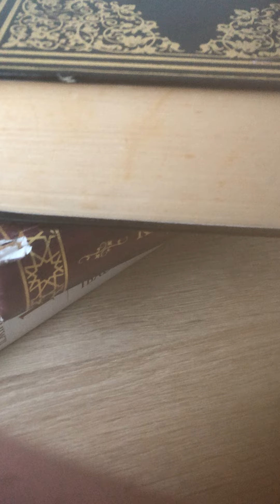HANSZ TOMASSCHYK-ORTALIK KARISACAK TÜRKIYEYE VURABILIR NATO ÇIN ARAYA GIREBILIR BÜYÜK SAVAS KAPIDA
BISMILLAHIRRAHMANIYRRAHIYM

BU ZAMANNIN
FATIH SULTAN MUHAMMED HAN-I
KUTBUL AZAMI
PROFESSOR
SEYDA
SEYH
ISLAM ALIM-I
YAZAR
MÜDERRIS
HOCAEFENDI
MEVLANA
SEYH
GAVS-GENÇ
MOLLA
ULEMA
ALIM
QURRA HAFIZ
DÜNYANIN EN AKILISI BENIM ÇÜNKÜ BAZI SEYLERI UNUTMUYORUM
ALMANYANIN MUCTEHITLERIN BIRISIYIM
EL SUNNI EL HANEFI
HAYDAR EFENDI HAN
EL ALMANI EL TURQI
HAYDAR EFENDI HAN

TURQIYA-ARAPLI/SORGUN
ALMANYA-TAUBERBISCHOFSHEIM
ONLINE-BLOG/TEXT
LALE
SOHBET
📺 TV

BEN
WAHHABIYIM-SIIYIM
MÜSLÜMANIM
VE
HRISTIYAN MÜSLÜMANIYIM

BEN
MASHONUM

BI-IZNILLAH KELAM

SOHBET

 SELAMUN ALEYKUM

TÜRKÇE

BEN HAYDAR EFENDI HAN
HAYDAR BULUT

INSALLAH TEALA EFENDI

SIZDEN SOHBET IÇIN YOUTUBE.COM DA YAPMIS SOHBETE PARA ISTIYORUM

YOUTUBE.COM
KANALIN ISMI
HANSZ TOMASSCHYK-TV 📺

HER SOHBETE
TEK BIRTANm
HER SOHBETE BAKTINIZDA ÖDEYIN

100TL-TURKIYE LIRASI
100€-EURO
100$-DOLAR

BEN HOCAEFENDI HAYDAR HAN

ISIM:HAYDAR BULUT

ENGLISH

SELAMUN ALEYKUM
I AM HAYDAR EFENDI HAN
HAYDAR BULUT
INSALLAH TEALA
MASTER I WANT MONEY FROM YOU FOR A CHAT ON YOUTUBE.COM EVERY CHAT

LOOK AT ONE PRICE PAY AT EVERY CHAT

 100TL-TURKISH LIRA
100€-EURO
100$-DOLLAR I AM

HOCAEFENDI HAYDAR HAN

ACCOUNT NO:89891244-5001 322-SORGUN/YOZGAT BRANCH IBAN:TR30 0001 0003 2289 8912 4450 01 ACCOUNT OWNER: HAYDAR BULUT

DEUTSCH

SELAMUN ALEYKUM ICH BIN HAYDAR EFENDI HAN

HAYDAR BULUT

INSALLAH TEALA EFENDI ICH WILL GELD VON DIR FÜR EINEN CHAT AUF YOUTUBE.COM JEDER CHAT
SCHAU DIR EINEN AN PREIS BEZAHLEN SIE BEI JEDEM CHAT

100TL-TÜRKISCHE LIRA
100€-EURO
100$-DOLLAR

ICH BIN HOCAEFENDI HAYDAR HAN

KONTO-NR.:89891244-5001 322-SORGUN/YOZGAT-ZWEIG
IBAN:TR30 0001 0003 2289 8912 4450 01
KONTOINHABER: HAYDAR BULUT

ARABISH
‎السلام عليكم أنا حيدر أفندي هان حيدر كلاود INSALLAH TEALA MASTER أريد المال منك للدردشة على YOUTUBE.COM كل محادثة انظر في مكان واحد السعر ادفع في كل محادثة 100TL- ليرة تركية 100 يورو - يورو 100 دولار - دولار أنا هوكايفندي حيدر هان رقم الحساب: 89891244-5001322-SORGUN / YOZGAT BRANCH رقم الآيبان: TR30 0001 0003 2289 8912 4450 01 مالك الحساب: HAYDAR BULUT

FRENCH
SELAMUN ALEYKOUM JE SUIS HAYDAR EFENDI HAN NUAGE HAYDAR INSALLAH THÉLA MAÎTRE JE VEUX DE L'ARGENT DE TOI POUR UN CHAT SUR YOUTUBE.COM CHAQUE CHAT REGARDEZ UN LE PRIX PAYER À CHAQUE CHAT 100TL-LIRE TURQUE 100€-EURO 100$-DOLLAR JE SUIS HOCAEFENDI HAYDAR HAN NO DE COMPTE : 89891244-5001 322-SORGUN/YOZGAT BRANCHE IBAN : TR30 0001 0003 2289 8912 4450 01 TITULAIRE DU COMPTE : HAYDAR BULUT

RUSCA

СЕЛАМУН АЛЕЙКУМ Я ХАЙДАР ЭФЕНДИ ХАН HAYDAR CLOUD ИНСАЛЛА ТИЛА МАСТЕР Я ХОЧУ ОТ ВАС ДЕНЬГИ ДЛЯ ЧАТА НА YOUTUBE.COM КАЖДЫЙ ЧАТ СМОТРЕТЬ НА ОДИН ЦЕНА ОПЛАТИТЬ В КАЖДОМ ЧАТЕ 100TL-ТУРЕЦКАЯ ЛИРА 100 € -ЕВРО 100 $ -ДОЛЛАР Я ХОЦАЕФЕНДИ ХАЙДАР ХАН СЧЕТ НОМЕР: 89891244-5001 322-SORGUN / YOZGAT ФИЛИАЛ IBAN: TR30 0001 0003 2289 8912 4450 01 ВЛАДЕЛЕЦ СЧЕТА: HAYDAR BULUT

ITALIA
SELAMUN ALEYKUM SONO HAYDAR EFENDI HAN NUVOLA DI HAYDAR INSALLAH TEALA MASTER VOGLIO SOLDI DA TE PER UNA CHAT SU YOUTUBE.COM OGNI CHAT GUARDA UNO PREZZO PAGA IN OGNI CHAT 100TL-LIRA TURCA 100€-EURO 100$-Dollaro IO SONO HOCAEFENDI HAYDAR HAN N. CONTO:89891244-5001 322-SORGUN/YOZGAT FILIALE IBAN:TR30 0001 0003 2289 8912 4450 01 PROPRIETARIO DEL CONTO: HAYDAR BULUT

FARSIS

‎سلمون علیکوم من حیدر افندی هان هستم ابر حیدر INSALLAH TEALA MASTER من از شما پول می خواهم برای یک CHAT در YOUTUBE.COM هر چت به یکی نگاه کنید PRICE در هر چت پرداخت کنید 100TL-LIRA ترکیه 100 یورو 100 دلار-دلار من HOCAEFENDI HAYDAR HAN هستم شماره حساب: 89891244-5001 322-SORGUN/YOZGAT BRANCH IBAN: TR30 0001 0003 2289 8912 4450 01 مالک حساب: حیدر بلوط

CHINA

塞拉蒙·阿萊庫姆 我是 HAYDAR EFENDI HAN 海達雲 INSALLAH 茶拉大師 我想要你的錢在 YOUTUBE.COM 上聊天 每次聊天 看一看 價錢 每次聊天都付費 100TL-土耳其里拉 100€-歐元 100 美元-美元 我是 HOCAEFENDI HAYDAR HAN 賬號：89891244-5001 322-SORGUN/YOZGAT BRANCH IBAN：TR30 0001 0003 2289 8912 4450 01 帳戶所有者： HAYDAR BULUT

URDUSH
‎سیلامون علیکم۔ میں حیدر افندی ہان ہوں۔ حیدر بادل۔ انشاءاللہ ماسٹر۔ میں آپ سے یوٹیوب ڈاٹ کام پر چیٹ کے لیے پیسے چاہتا ہوں۔ ہر چیٹ ایک پر دیکھو قیمت ہر چیٹ پر ادائیگی کریں۔ 100 ٹی ایل ترکی لیرا۔ 100 €-یورو۔ 100 ڈالر-ڈالر۔ میں ہوسیفندی حیدر ہان ہوں۔ اکاؤنٹ نمبر: 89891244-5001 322-سورگن/یوزگٹ برانچ IBAN: TR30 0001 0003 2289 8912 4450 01۔ اکاؤنٹ مالک: حیدر بلٹ۔

PORTUGAL

SELAMUN ALEYKUM EU SOU HAYDAR EFENDI HAN HAYDAR CLOUD INSALLAH TEALA MASTER QUERO DINHEIRO DE VOCÊ PARA UM CHAT NO YOUTUBE.COM CADA CHAT OLHE PARA UM PREÇO PAGUE EM CADA CHAT 100TL-TURKISH LIRA 100 € -EURO 100 $ -DÓLAR SOU HOCAEFENDI HAYDAR HAN CONTA NO: 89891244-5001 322-SORGUN / YOZGAT BRANCH IBAN: TR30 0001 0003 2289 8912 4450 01 PROPRIETÁRIO DA CONTA: HAYDAR BULUT

ESPANYOL

SELAMUN ALEYKUM SOY HAYDAR EFENDI HAN NUBE DE HAYDAR MAESTRO DE INSALLAH TEALA QUIERO DINERO TUYO PARA UN CHAT EN YOUTUBE.COM CADA CHAT MIRA UNO PRECIO PAGA EN CADA CHAT 100 TL-LIRA TURCA 100 € -EURO 100 $ -DÓLAR SOY HOCAEFENDI HAYDAR HAN CUENTA NO: 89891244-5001 SUCURSAL 322-SORGUN / YOZGAT IBAN: TR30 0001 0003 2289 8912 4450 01 PROPIETARIO DE LA CUENTA: HAYDAR BULUT